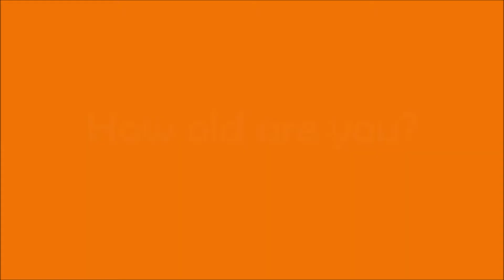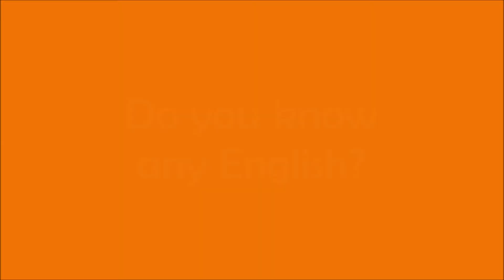Interviews with the OA Kids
Learn more about some of the kids who attend Open Arms Daycare!